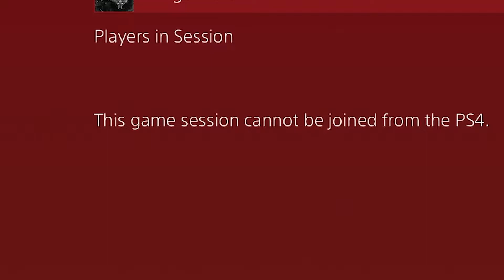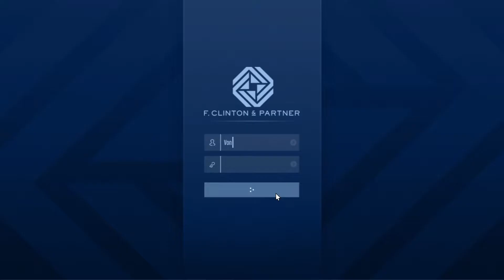THE AMAZING SPIDER-BELLY!!! | GTA V Online Funny Moments